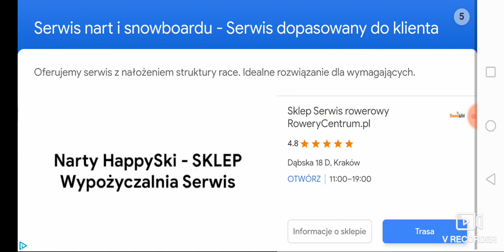zbudowałem wielką żabę na koteczkowicach